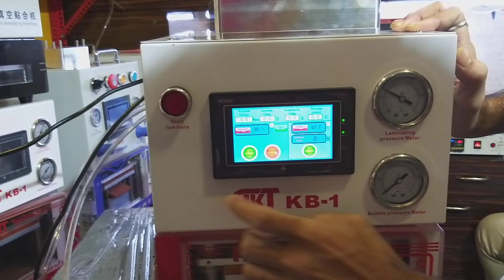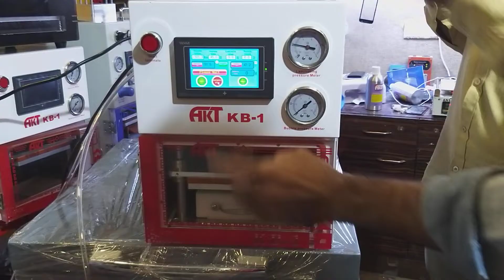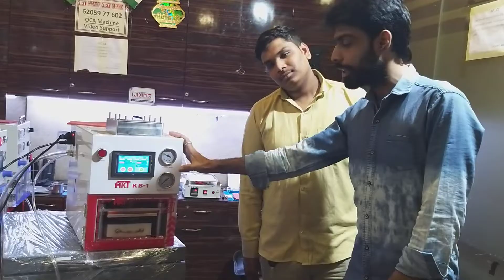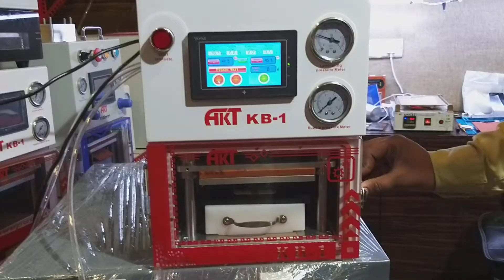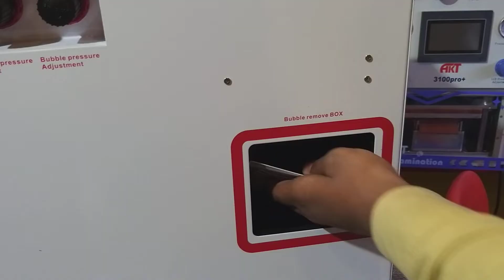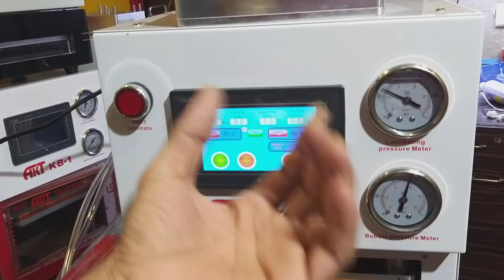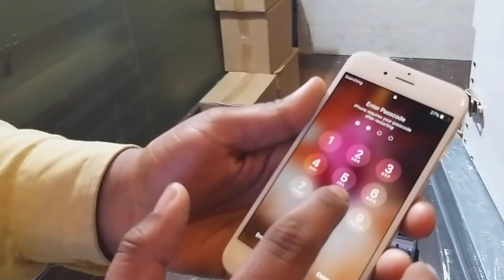अब BUSINESS चलेगा नही दौड़ेगा ❗AKT KB-1 Special Edge OCA Lamination support OCAmachine Latest Model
मोबाइल की Display  का टूटना एक आम बात है, और हर मोबाइल यूजर को कभी न कभी इस समस्या का सामना करना ही पड़ता है, Display Repairing के लिए OCA Machine का उपयोग किया जाता है.

Market में अनगिनत मोबाइल  के मॉडल्स हैं, हालाँकि  Flat screen वाले Mobile ज्यादा है, और इनकी डिस्प्ले की रिपेयरिंग Flat OCA MAchine के द्वारा संभव है, लेकिन बहुत से Edge glass वाले  mobiles जैसे  Samsung Galaxy Note 10 series, Samsung Galaxy S10/S10 Plus, Huawei P30 Pro, OnePlus 7T Pro, ZTE Axon 10 Pro, Huawei Mate 20 Pro, Nubia Z20, Vivo Nex 3  की डिस्प्ले की रिपेयरिंग इनके द्वारा सात प्रतिसत संभव नहीं है.

आपकी इसी समस्या का समाधान छुपा हुआ है, AKT KB-1 OCA Lamination Machine में, और इस वीडियो मैं आप जानेंगे कि क्या चीज़ें  इस OCA को 2020 की सबसे बेहतरीन Edge Display Glass Repairing Machine बनाती हैं  ⚡⚡⚡

AKT,  AK INFO के सौजन्य से इस मशीन में आपको Edge glass की training दे रहा है, जिसका मूल्य Market मैं 25000 है.

अगर आप इस मशीन को घर बैठे आर्डर करना चाहते हैं, तो हमें कॉल करें -  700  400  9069

Mobile Repairing Tools, Touch, glass, IC, SMD or OCA machine खरीदने के लिए विजिट करें

Important Links -

Why AK Info tools?

We believe customer satisfaction is the key to excel in any business and this is our Motto. Our Technical support staff is accessible via video call, audio call, What's App and Telegram so that you can resolve any issue instantly.

We have a special OCA Support Team, which handles online training so that you use the OCA machine in the best way.

Social Links -